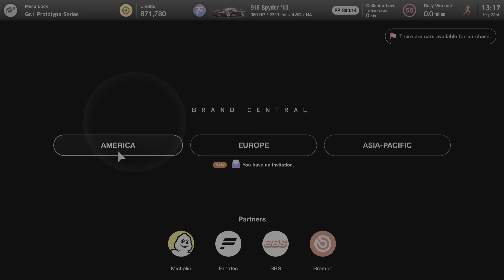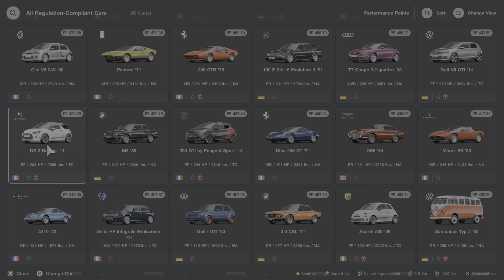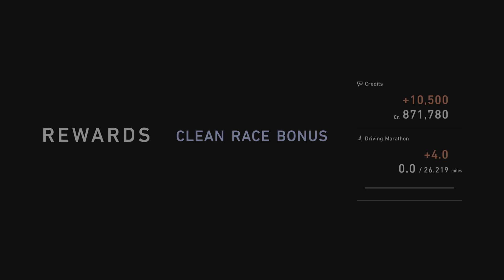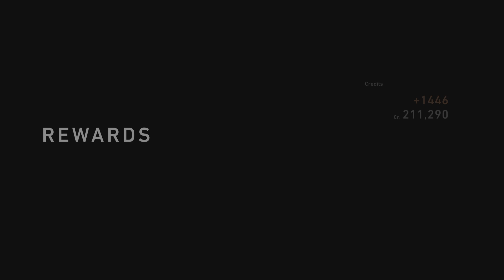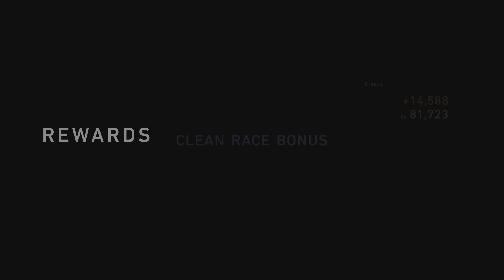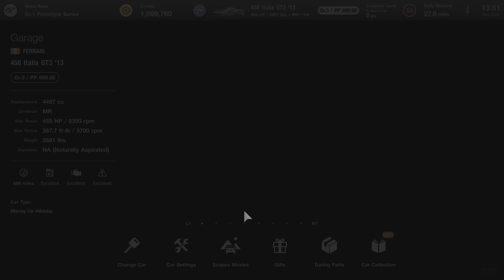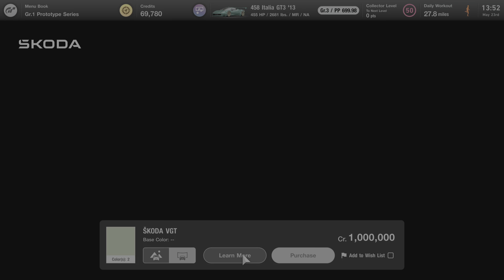Gran Turismo 7_20240523135329